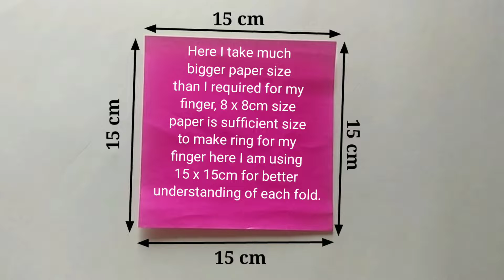How to make Origami Heart shape Ring | Origami Ring to impress Girlfriend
How to make a paper Origami Heart shape Ring.

In this video, I'll show you how to make Origami Heart Ring.
I show you step by step how to make this ring yourself, so you can enjoy the fun and calmness of doing origami.

The size of paper used in this video is 15 x 15 cm (but my fingers are small make ring according to your finger size, I required 8 x 8 cm for my finger size).
A4 size origami paper

I aim to give you simple and easy instructions so you can learn to do this yourself.

Learn More easy origami -
1.Easy Origami (Dover Origami Papercraft)
2.Origami Books - Set Of 3

Camera stand
LED light

Happy Folding!!...